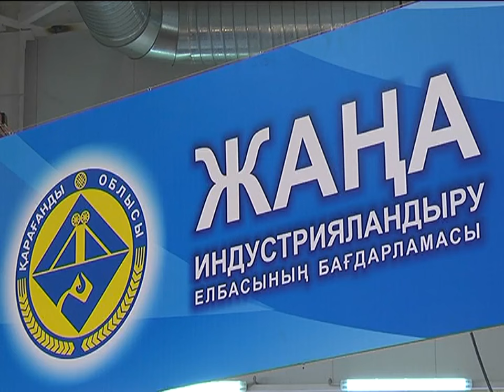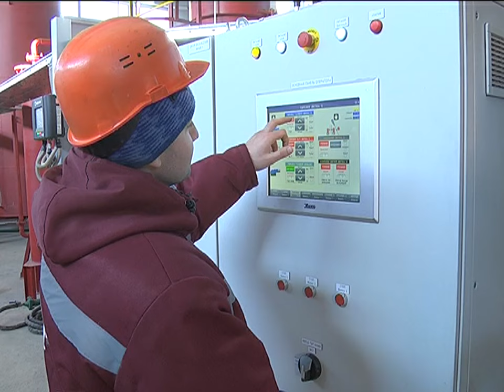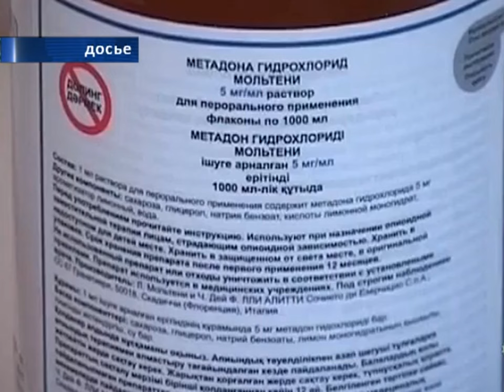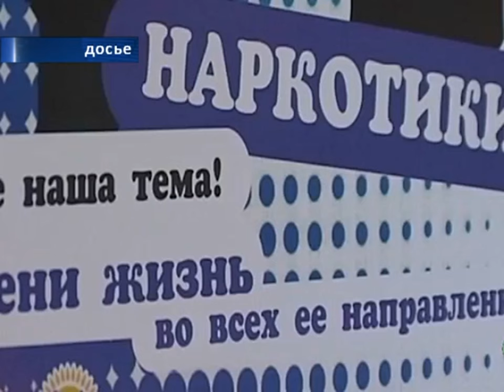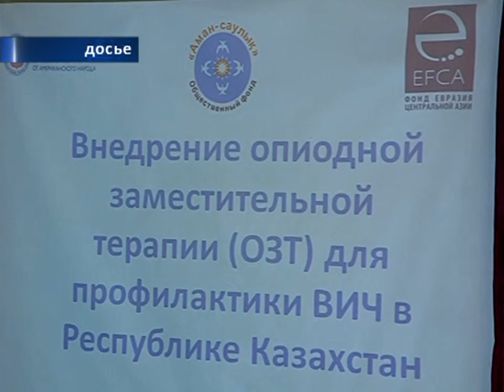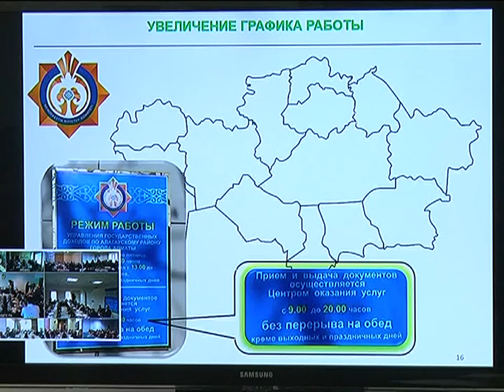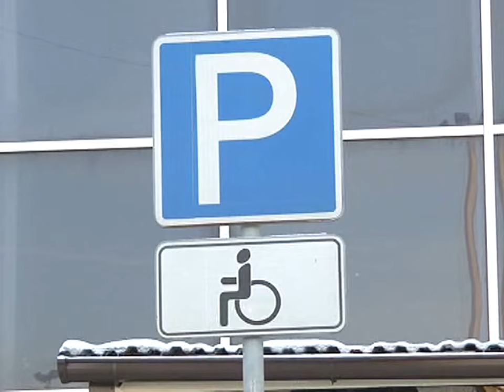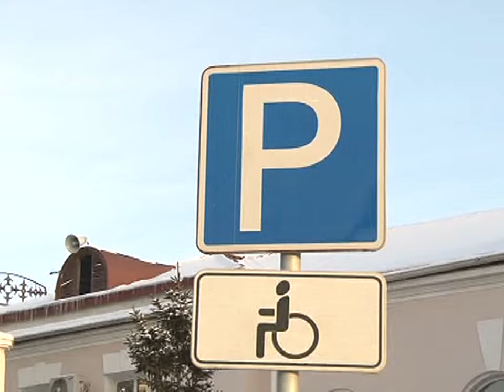06/12/2017 - Новости канала Первый Карагандинский